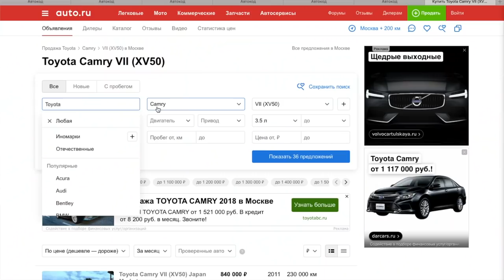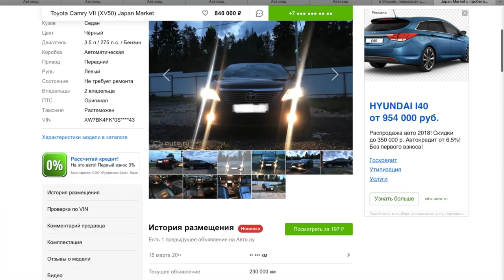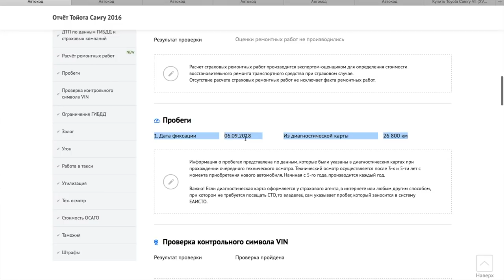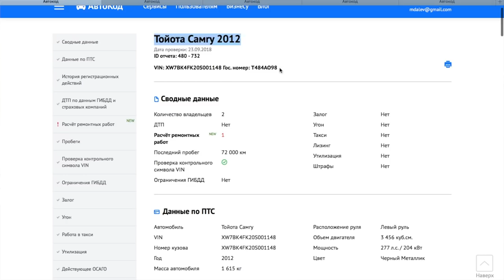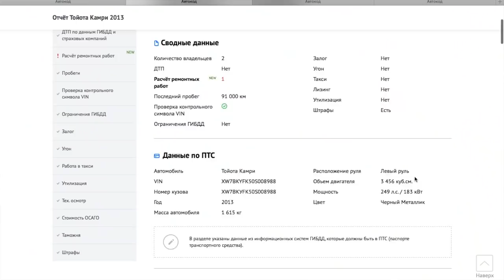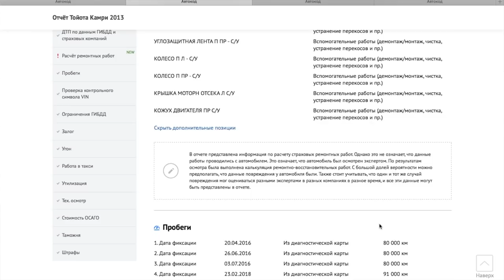КАК Я КАМРИ ПОКУПАЛ или ЧТО ТАКОЕ ВТОРИЧКА = ОСИНОЕ ГНЕЗДО! БУДЬ БДИТЕЛЕН!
Друзья, рассказываю как я искал эту камри. 38 объявлений и все ШЛАК! Если вы тешите себя мыслями, что вот где-то там продаётся машинка от первого владельца с небольшим пробегом, гаражным и бережным хранением, без ДТП и прочих неприятностей, да и еще по низкой цене, то знайте вас там кинут!!! Бесплатный сыр бывает только в мышеловке, не забываем про это! Я купил тачку на 1 год и выбрал более менее достойный экземпляр. Цель машины отработать год на газу, а я буду снимать и показывать что такое ГБО и нужно ли оно!